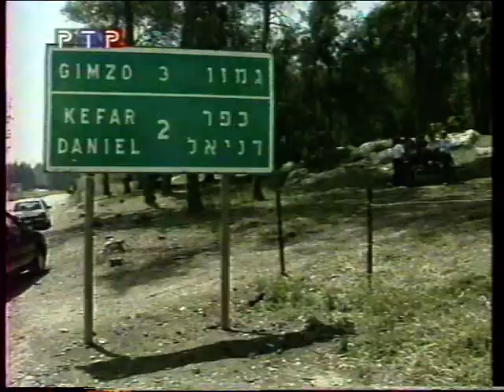"Городок: Из раннего" 1994 ("Петька и Василий Иваныч в Израиле") (РТР, 2001) HD, 50 fps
Неполный эпизод.

Своя оцифровка